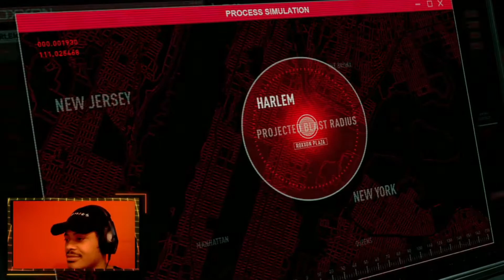Miles Morales Spiderman Gameplay Walkthrough Part 7 *Spectacular Difficulty | ARC 3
On this channel we just game and tell jokes.

This video is  the seventh episode in the Miles Morales Spiderman series.

🎥 We have playlists that you can checkout that include everything from highlights in games to walkthrough gameplay.

🔴 *** JOIN US ON OUR LIVESTREAMS ***

• A.R.C.3
• ARC3 official
• miles morales
• spiderman
• jokes